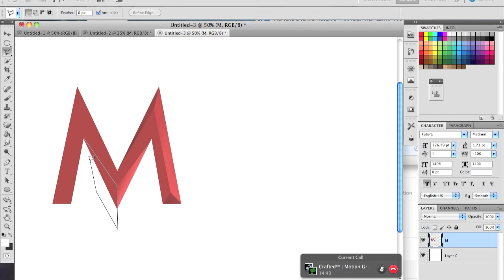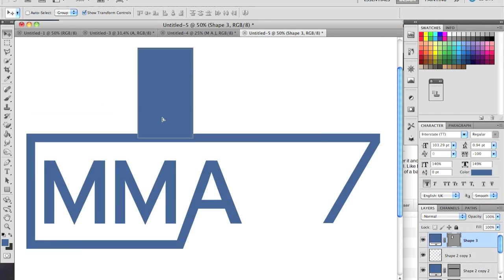Making Logo For - MMA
My first video for a client called MMA